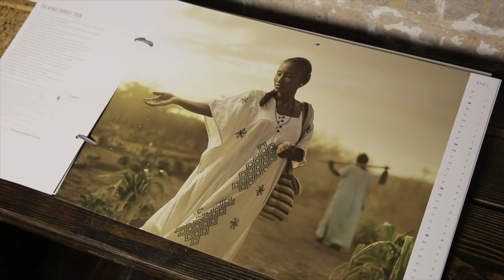My inspiration (Joey Lawrence)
Би өөрийн үлгэр дуурайлал авдаг нэгэн алдартай Канадын зурагчингийн талаар өөрийн мэдэх зүйлсээ орууллаа. Цаашид өшөө мундаг алдартай зурагчидын талаар оруулах болно о. Гол нь эдгээр зурагчидын давуу тал зураг авах арга барилын талаар оруулах болно. Бичлэгийг үзээд таалагдсан бол мөн өшөө илүү ийм бичлэгүүд үзмээр байвал заавал сэтгэгдэл үлдээгээрэй баярлалаа.